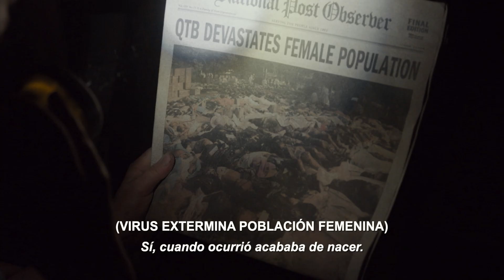La luz del fin del mundo - Trailer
Próximamente en los mejores cines